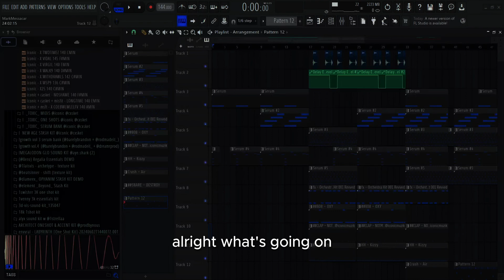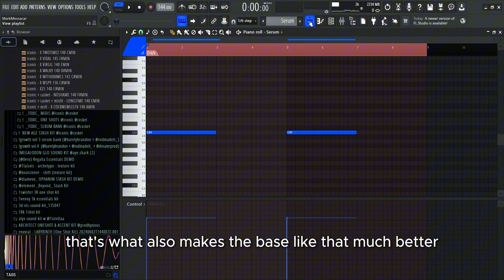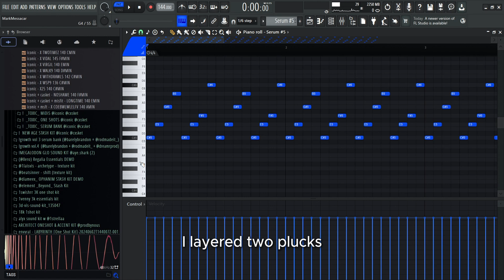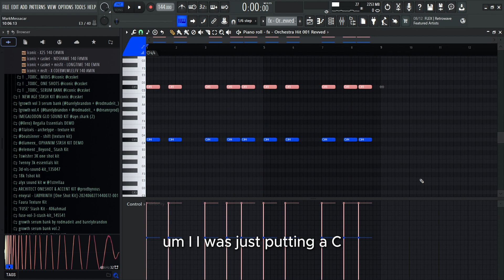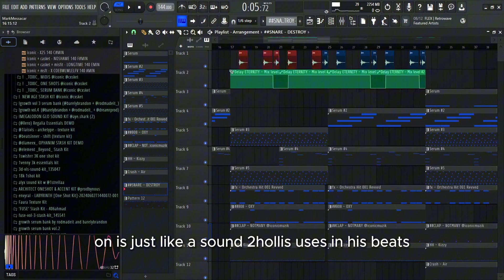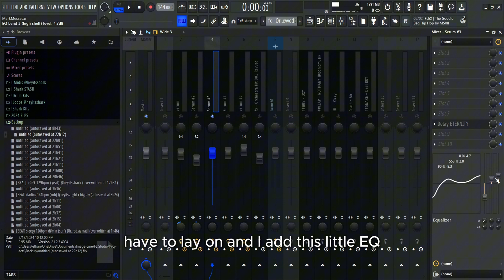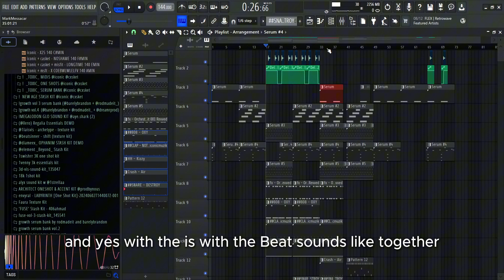How to make Beats for Ian & 2hollis in FL Studio | Ian x 2hollis Type Beat Tutorial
**Email or DM if you have any questions and/or concerns

Tags (Ignore):
ian type beat tutorial
ian type beat fl studio
glo tutorial
glo flstudio
sxprano type beat tutorial
sxprano type beat fl studio
glo type beat tutorial
glo type beat fl studio
ian tutorial
ian fl studio
sxprano tutorial
sxprano fl studio